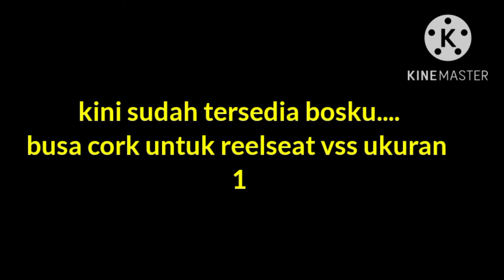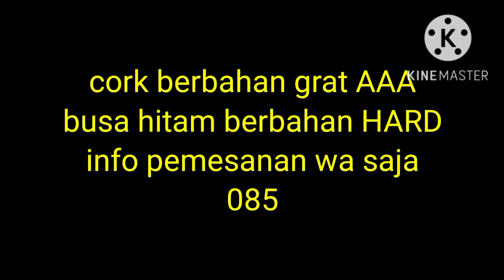busa cork great AAA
pic busa cork untuk reel seat vss ukuran 16 dan 17 mm bosku...
dan busa hard untuk vss ukuran 17mm
yg minat bisa lsg wa 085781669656 untuk transaksi bs langsung/via toko orens 😁